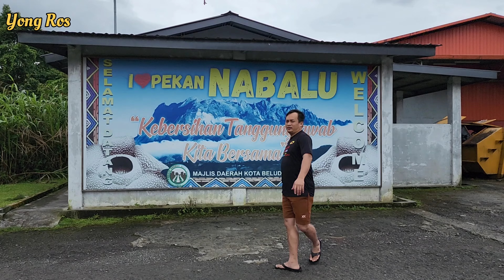Pemandangan yg indah di pekan Nabalu